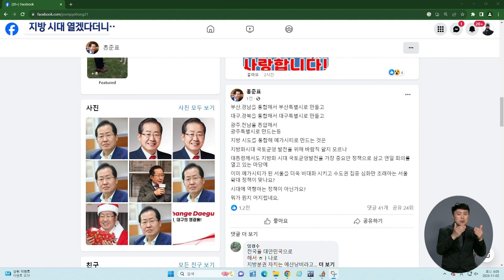지방 시대 열겠다더니···집권여당은 "서울 키우겠다" | 대구MBC뉴스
내용: 지방 시대 열겠다더니···집권여당은 "서울 키우겠다" - 권윤수 기자